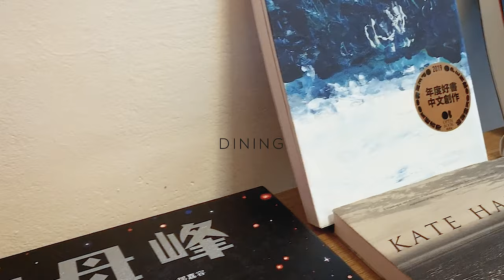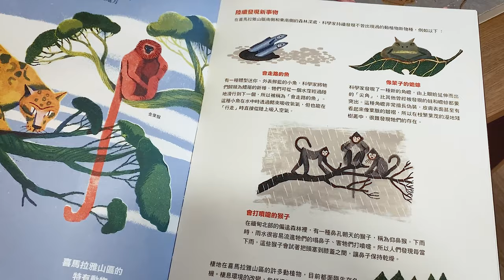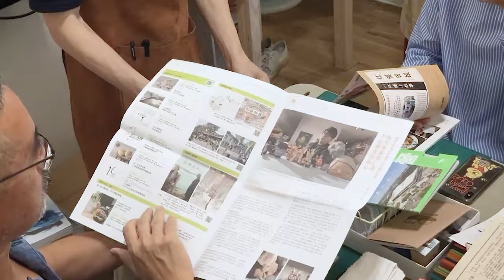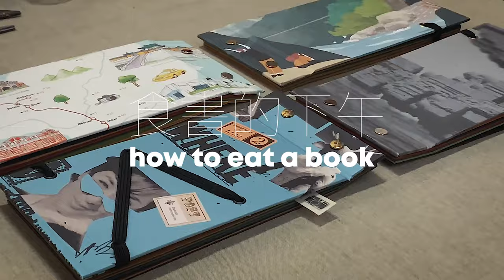How to Eat A Book (eat a what??) 食書的下午/Bookmaking & Private Dining Experience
So Anchi and Wuhan from Inukichi Books presented 5 books to Chef Ted from Monsoon and he created 5 delicious courses that were inspired by the stories. Our guests were then invited to dine on each food concept. Then Anchi and Wuhan took over by coaching our guests on how to craft one of their very own inspired books. Thank you everyone for making it happen. Fun rainy afternoon!
Don't worry...no books were harmed!

**TAG US**
Always love comments as we are growing. Thank you!